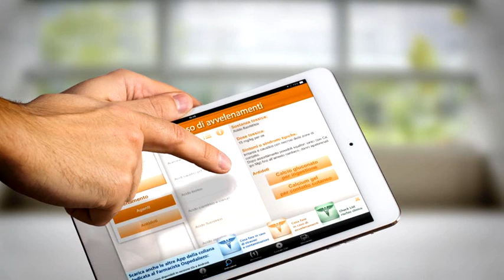Janssen Italia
Janssen Italia apre il proprio canale YouTube per offrire ai Pazienti
ed al Personale Sanitario un supporto continuo, grazie alle nuove tecnologie,  per garantire soluzioni di alto valore scientifico, sperimentare nuove idee, sviluppare la ricerca ed introdurre programmi innovativi, come da sempre è scritto nel nostro Credo.